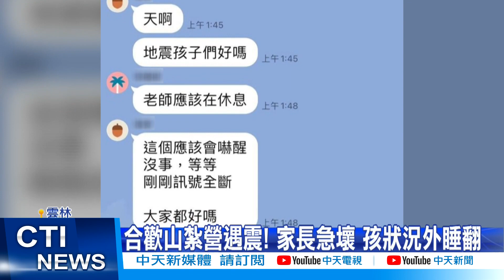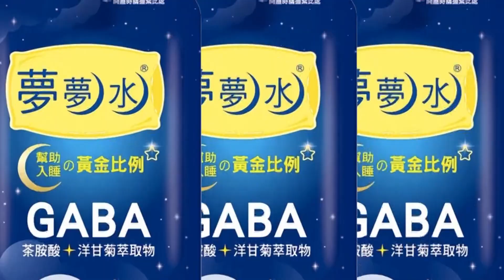【每日必看】合歡山紮營遇震! 家長急壞 孩狀況外睡翻@中天新聞CtiNews 20220323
天搖地動一夜，讓不少人徹夜難眠，雲林有一所國小，小六學生和老師到合歡山上，攀東峰還自己紮營，家長第一時間聯繫不上以為失聯，到處求救！事後證實，原來是手機訊號不穩，孩子們以為是風吹，不以為意，有的甚至渾然不知發生地震，在帳棚內呼呼大睡。